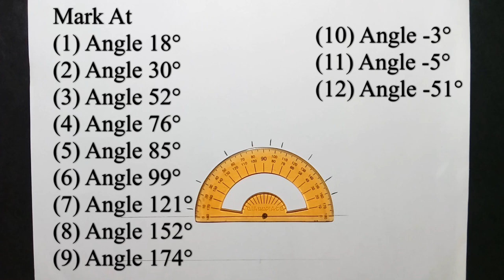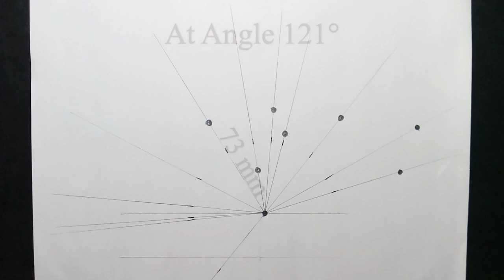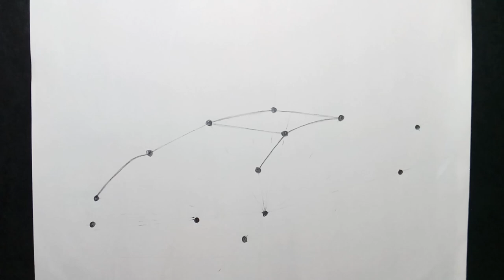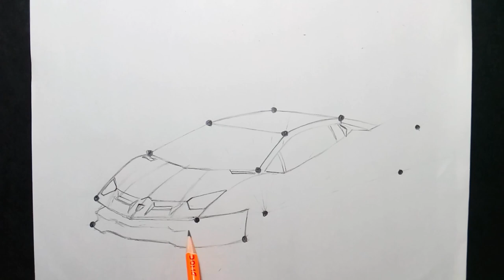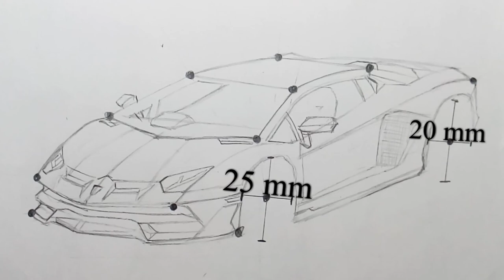Drawing Lamborghini Aventador in Green Colour || SWAY || Step By Step || Watercolor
Invisible
Opening Night
Right Here Beside You
Leavin

The total length of the Car is 220mm (or 22.0cm)